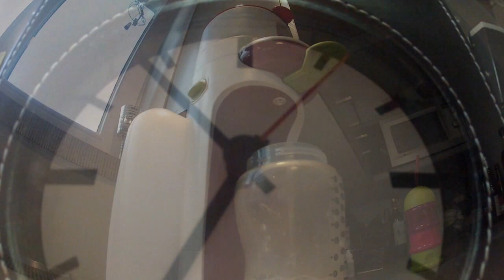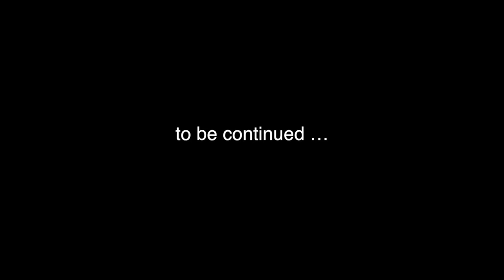the Louis's adventures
De Mars à Octobre 2013 ...